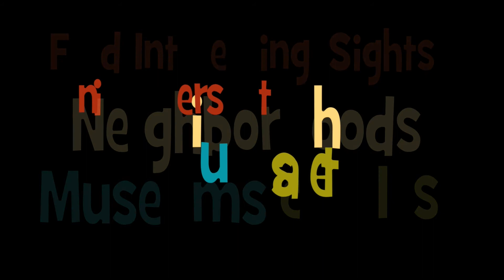A Swinging Saturday Night in Nantes, France - Le Voyage à Nantes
See one of the many reasons that Nantes, France has been ranked as the happiest city in France. I can not say enough good things about this place. Visit Nantes!
Le Voyage à Nantes